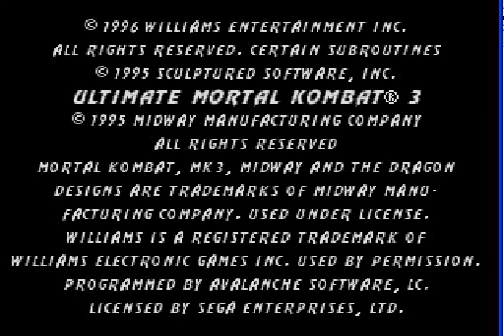Ultimate Mortal Kombat 3 Sega Online COCO Vs Ninjas11 2017 10 13 19;16